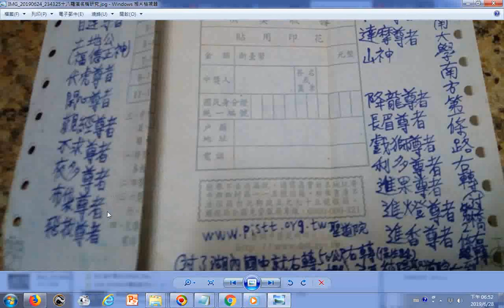十八羅漢名稱研究參考台南仁德觀音寺的羅漢像